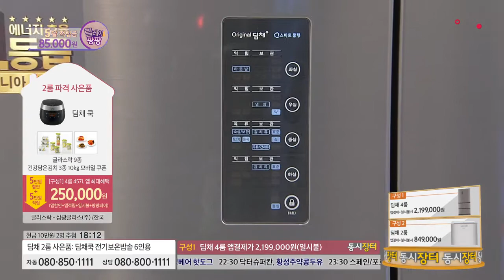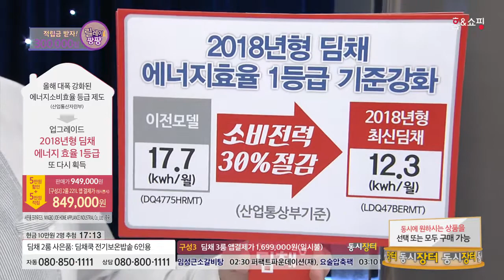[홈앤쇼핑] [딤채 4룸 마일드티탄] 457리터 스탠드 [사은품 프라우드S냉장고+글라스락9종]